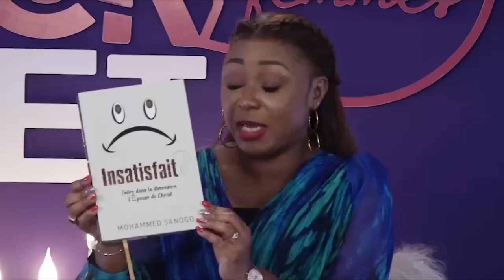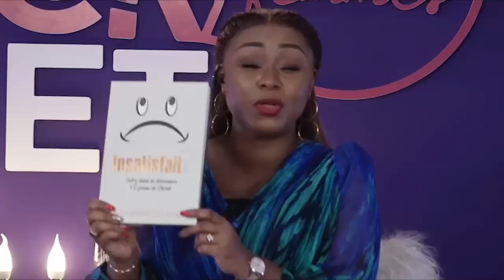SECRET DE FEMMES | LE TALK 2